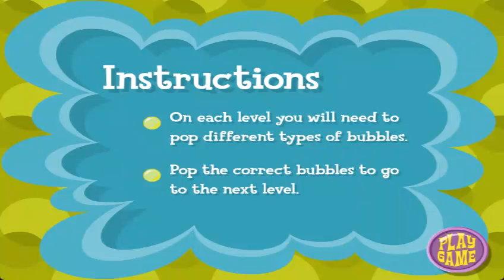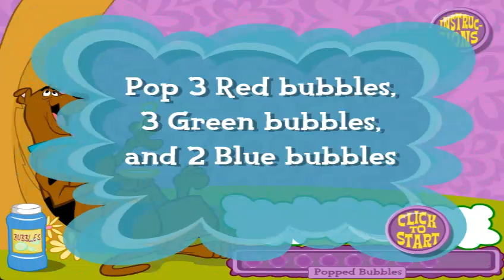Scooby-Doo: Scooby-Doo's Bubble Trouble Gameplay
Thanks to Marvel Max for commenting this request. This is just a toy game where you pop as many bubbles Scooby blows in different colors and directions. Enjoy guys!!

Platform:
Flashpoint Archive